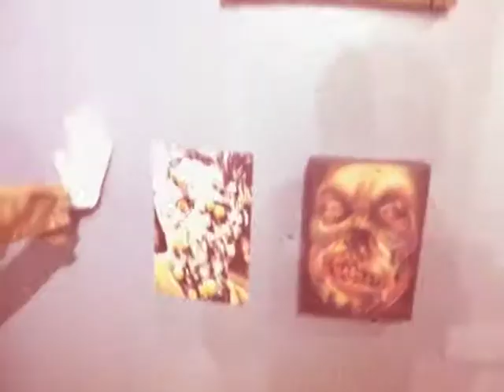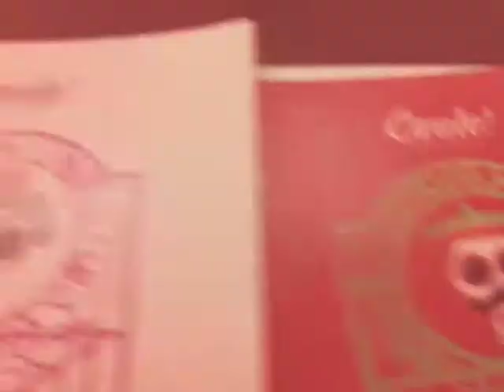DIA DE LOS MUERTOS @ Secretfresh Manila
The show's title takes off from the more festive Mexican version of our own Todos Los Santos (which is mistranslated in the vernacular as Araw ng mga Patay or as Undas).

Their persistence in being represented in the arts or in every platform of representation in our visual culture seem symptomatic of our fascination for and for our grasping for our fleeting mortality, hence being more than symbols of death, skulls also signify the preciousness of life that we all have to hold on to as dear and celebrate it for the fullness achieved in living it.

Of this existentialist exercise of pondering upon the calcic armature that supports the drapery of flesh and tissue which has been made as a yearly ritual/feast , does it ere yonder reveal our precarious hold on our mortality? We celebrate, we gorge on the deluge of tenuous emotions of sorrow and merriment, but tis the vanity or is it not we just prolong the eventuality of our inescapable end. The themes we like to portray in the pictures we like to hang on our walls seem to bespeak of such. We ponder and wonder but it's both a miracle and an abomination. Alas, these are portraits of our very frail shells. We fill them up instead with the spirit of infinite jest.

A hundred cast resin skulls lined up on a shelf each customized by various artists as diverse as their age, cosmological outlook and style flesh out this philosophical point aside from the numerous drawings, paintings, prints and other sculptural works to complement the aforementioned custom skulls.

Dia De Los Muertos will have its opening on October 23 Sunday at 6PM and will be on view until November 18, 2011.

Secret Fresh is at Ronac Art Center, Ortigas Avenue, Greenhills, San Juan, Metro Manila.